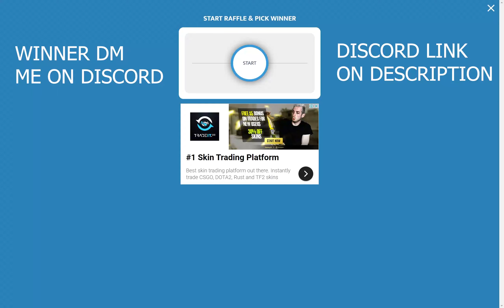1 COMBO DEATHGIVER 2v2 GAMEPLAY | GIVEAWAY PREMIUM | MONEY MAKING | ALBION ONLINE | HELLGATE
In this video im playing on East Server

00:00 - Previous giveaway result
00:08 - Giveaway
00:16 - vs Deathgiver & 1H Holy
00:50 - vs Dagger pair & 1H Holy
1:54 - vs Dagger Pair & 1H Holy
2:26 - vs Dual Sword & Great Holy
3:20 - vs Carving & 1H Holy
5:04 - vs Dagger Pair & 1H Holy
7:41 - vs Deathgiver & Great Holy
8:20 - Outro